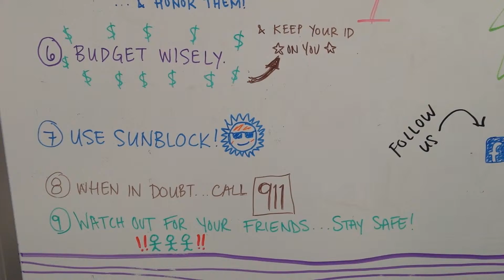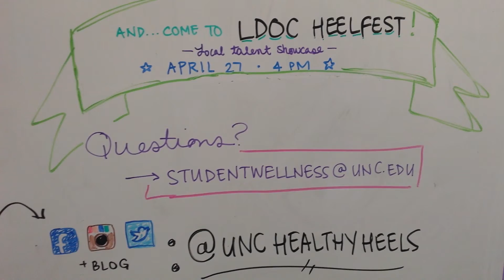Spring Break 030716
9 Spring Break to keep you safe